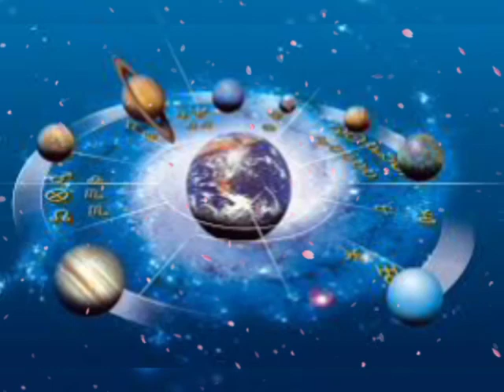Tula Rashi 22 August | Aaj Ka Tula Rashifal | Tula Rashi 22 August 2020 जय माता दी।जय माता लक्ष्मी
Tula rashi 22 August 2020 Aaj Ka Tula Rashifal Tula rashi 22 August जय

22 अगस्त 2020 तुला राशि/Tula Rashi/Aaj Tula Rashifal/Tula 22 August/Libra Horoscope

aaj 22 august tula rashi
tula rashi aaj ka rashifal
22 august tula rashifal
22 august ka tula rashi
aaj 22 august ka tula rashifal
tula rashi ka rashifal
aaj ka rashifal 22 august 2020
Today rashifal
tula Rashifal 22 august 2020
22 august tula rashi
tula rashi 22 august 2020
Dainik Rashifal
आज का तुला राशि
Tula rashifal
22 august 2020 ka tula rashifal
aaj ka tula rashifal 22 august 2020
Dainik Rashifal
Horoscope
Astrology
22 अगस्त तुला राशि
आज का राशिफल तुला राशि
तुला राशिफल